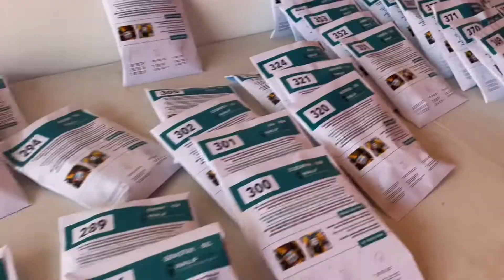HMDS Fuerteventura 2021 - Playitas